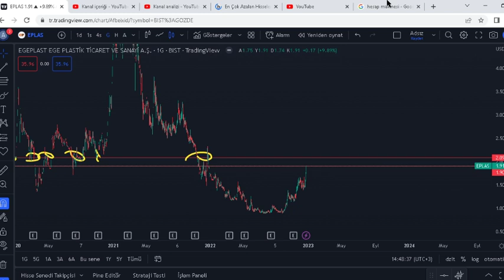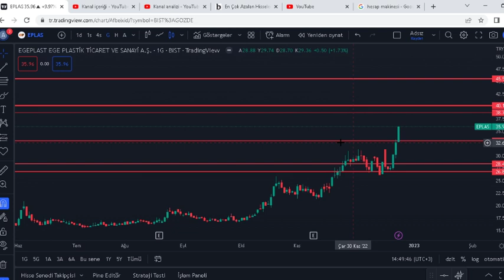EPLAS HİSSE ANALİZ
AL SAT TUT TAVSİYESİ DEĞİLDİİR.